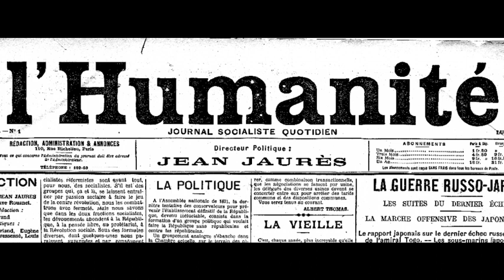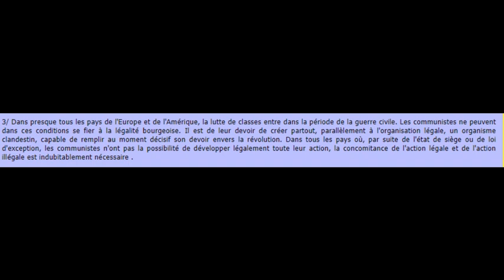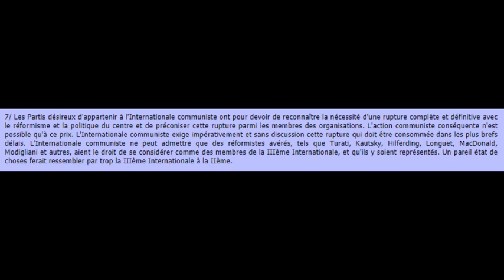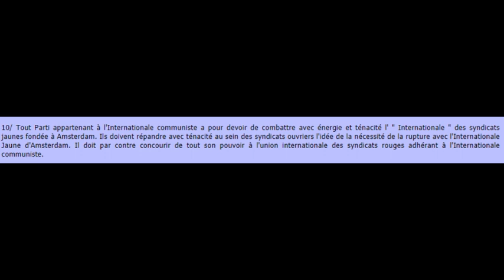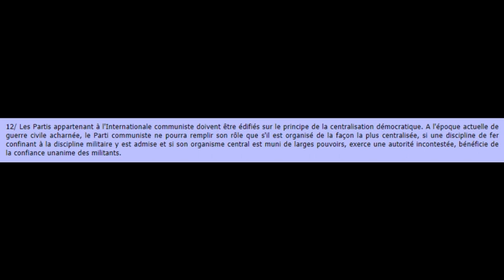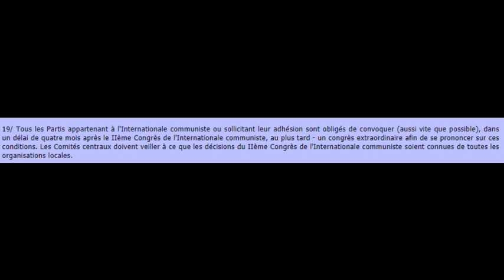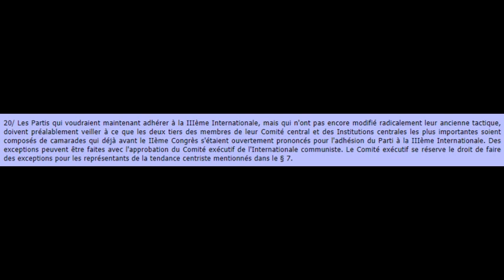L'Histoire du PCF 2 : les 21 points de Lénine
Sources  :
Julien Chuzeville, Un court moment révolutionnaire. La création du Parti communiste en France (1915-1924), Paris, Éditions Libertalia
Histoire des gauches en France : sous la direction de Jean Jacques Becker et de Gilles Candar
Pierre Franck : Histoire de l'internationale communiste : 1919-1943.